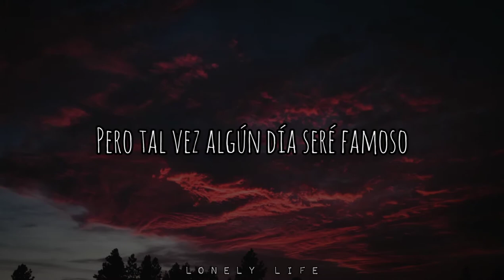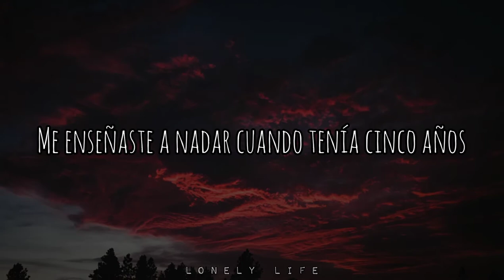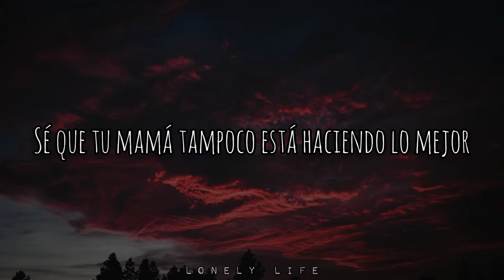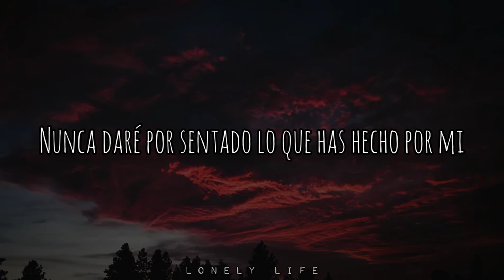Jake Hill - Blood (Sub Español)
La historia de Jake?